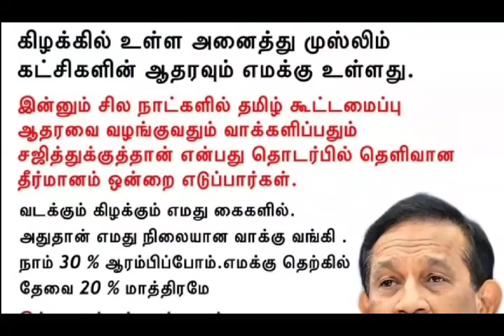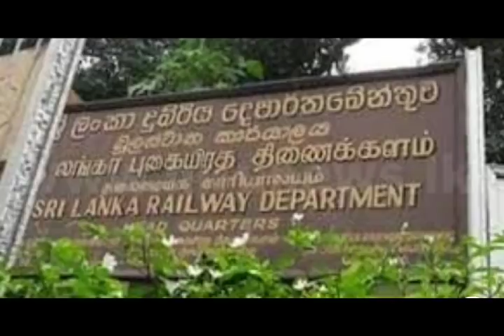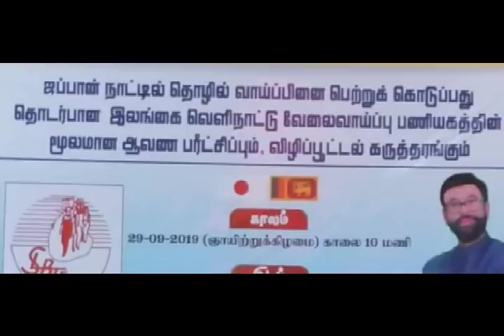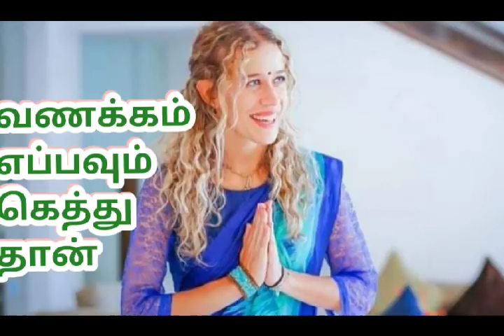Jaffna tamil news today 29.09.2019***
Jaffna news#srilanka news#